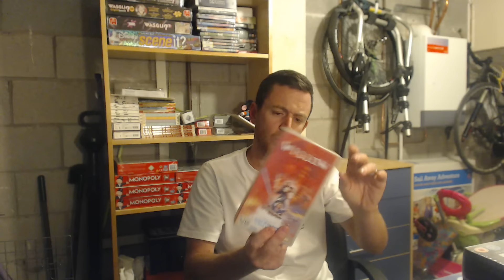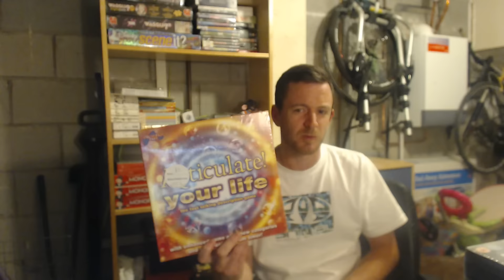Weekend Charity shop and Boot sale haul Selling on Amazon And Ebay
I pushed my self to find things outside of my comfort zone this weekend. The boot sales where all pretty small due to weather.